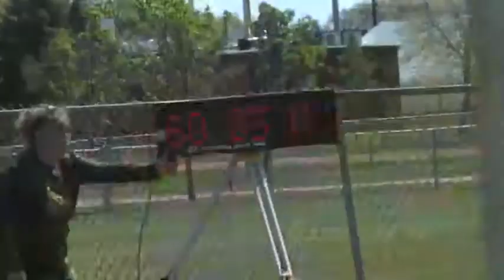Sports bison men's hammer throw